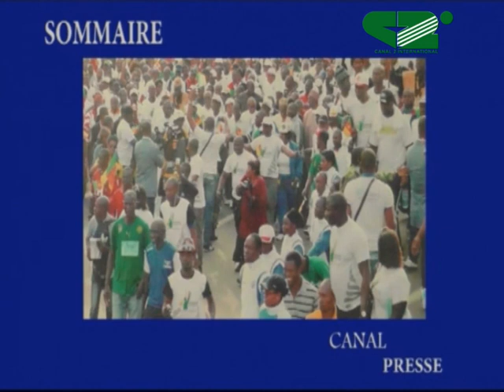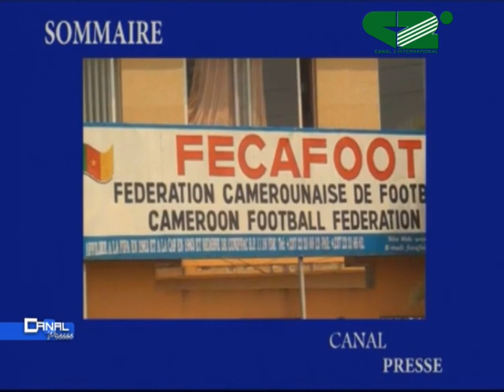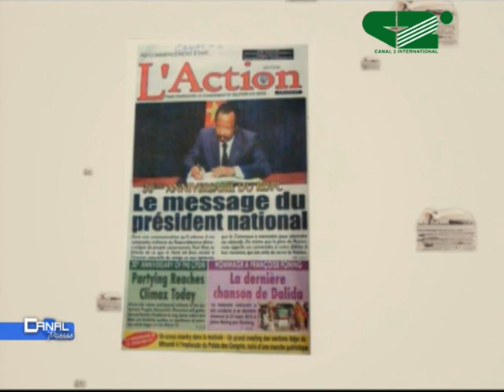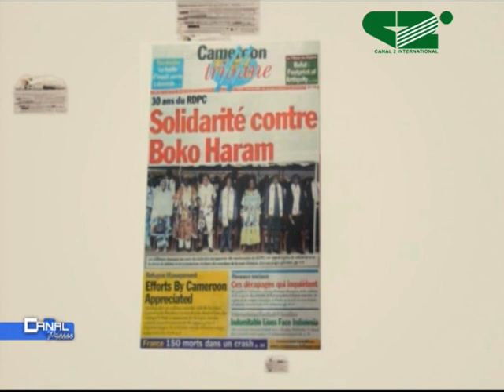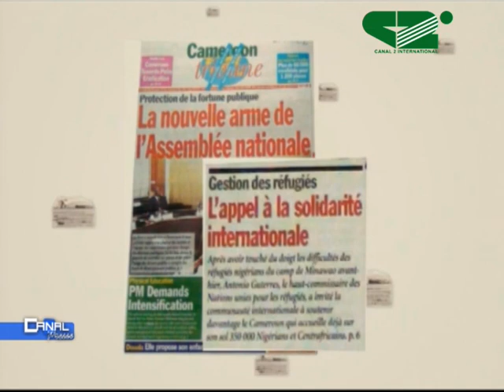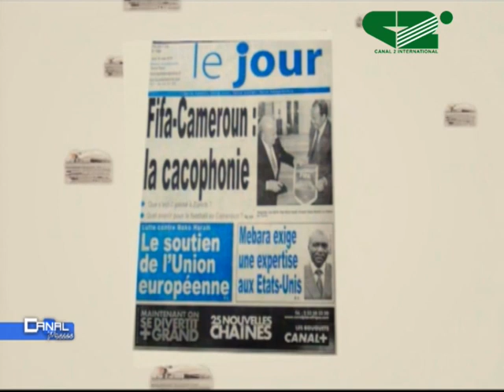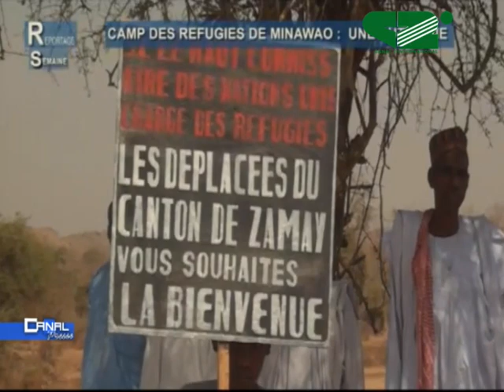CANAL PRESSE DU 29 03 151